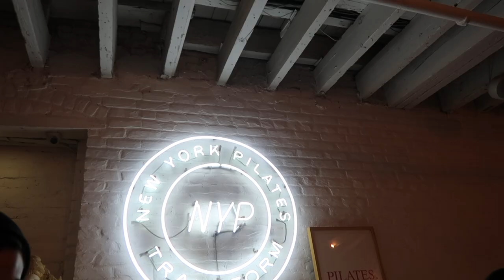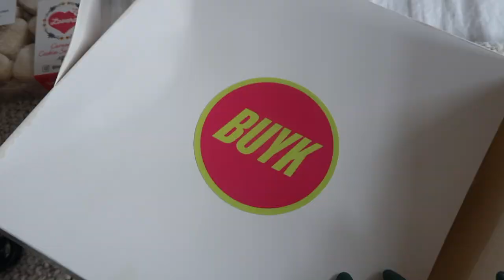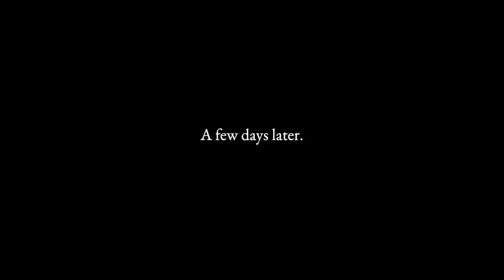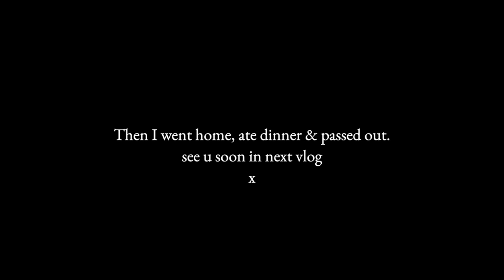vlog // nyfw events, running around + fitness event w bandier